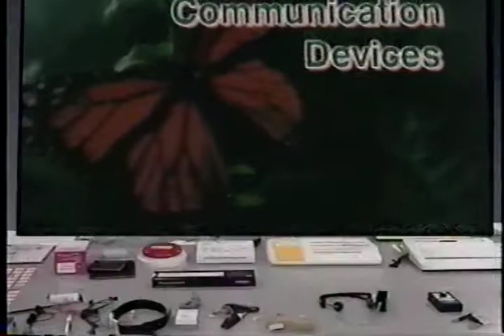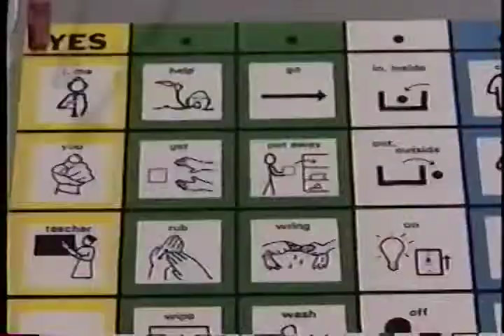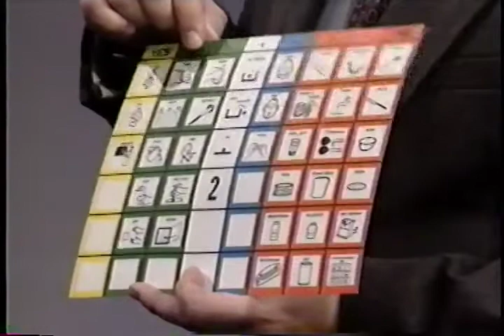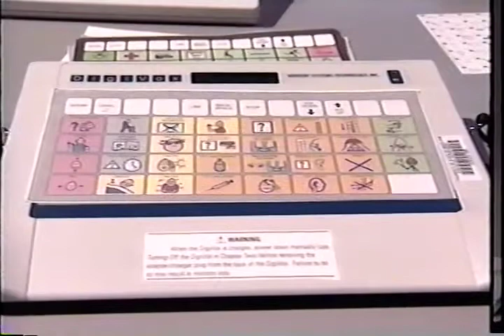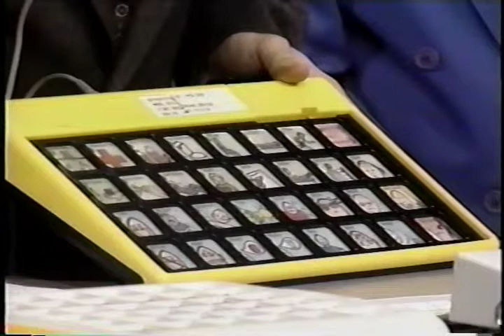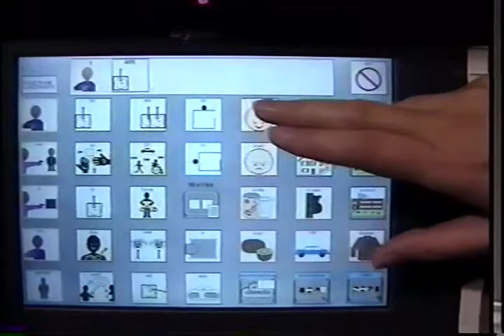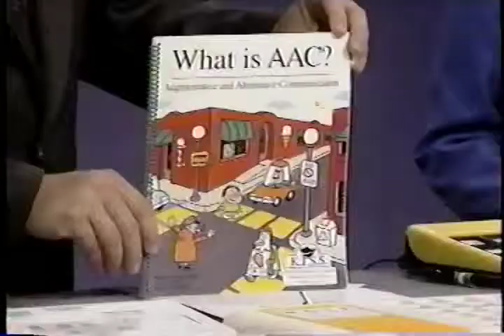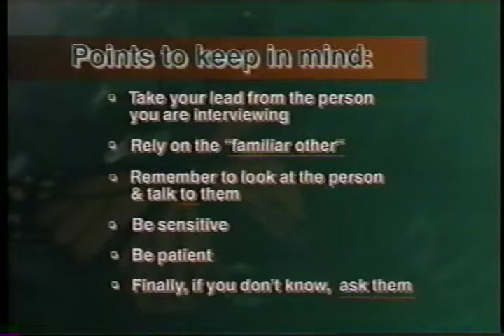Interviewing People With Developmental Disabilities (Part 2)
Health Care Financing Administration

AVA20623VNB1, 1997 (NTIS Number is AVA202634-VNB2)

This broadcast will introduce a variety of augmentative devices and provide effective communication techniques for interviewing persons with developmental disabilities.